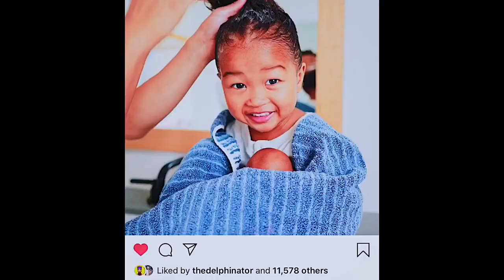ANSWERING YOUTUBE TAG QUESTIONS - VERY HONEST | metrogypsie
The Questions if you want to film this tag
1. How long have you been on YouTube?
2. At what point do you think you will stop?
3. The best thing?
4. The worst thing?
5. How many thumbnail options do you usually take?
6. YouTuber crush?
7. Who’s on your collab wish list?
8. What are you wearing on your bottom half?
9. How long until you actually click “record”?
10. How do you feel about the YouTube community/culture?
11. What’s your secret to a successful channel?
12. Who do you tag?

style:- @metrogypsie
reviews:- @gypsiehub
personal:- @jaunelion
photography:- @shuttergypsie

Music

Favorite Features